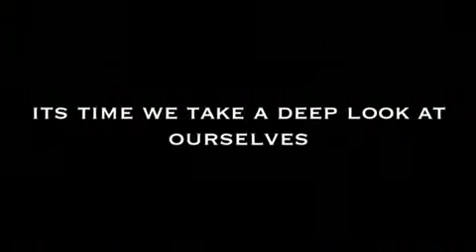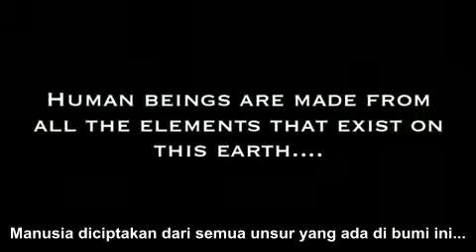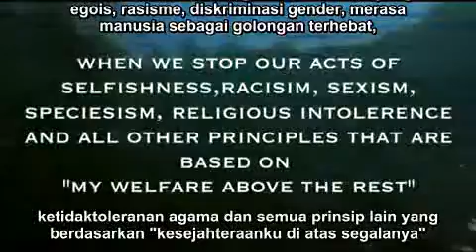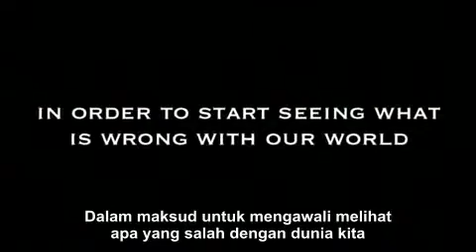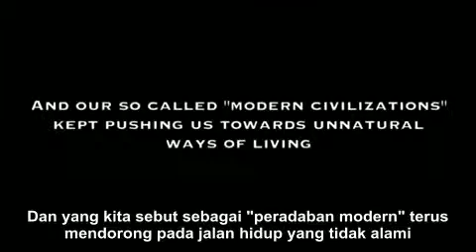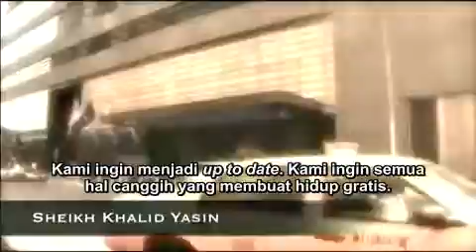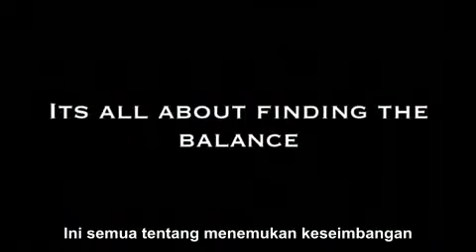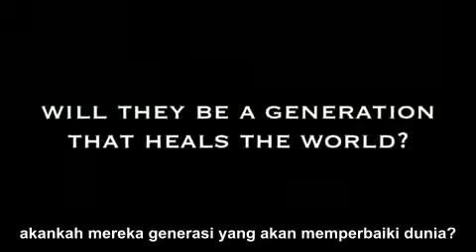Phase 3 pt 17 Discovering The Balance - subs indonesia